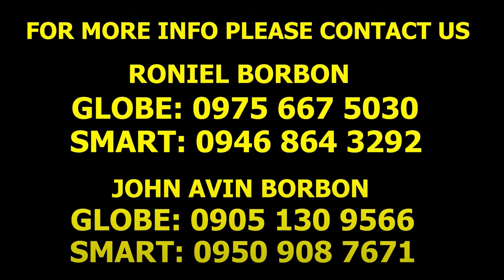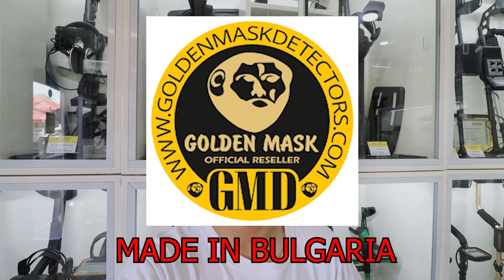BRANDS AVAILABLE IN OUR STORE | Treasure Hunting Equipments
RONIEL BORBON
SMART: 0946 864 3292